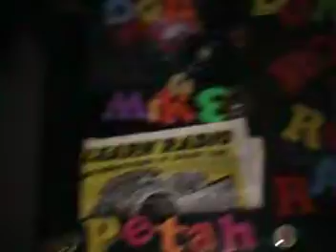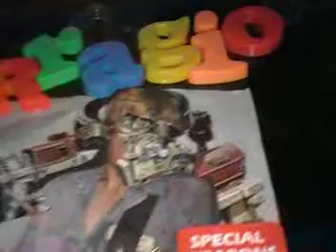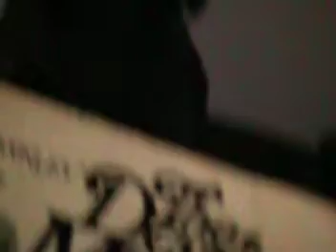" THIS IS ROCK N ROLL RADIO " DJMC 55 ( N4GTJ)Introsequence2010.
A Sonic scenescape introducing" Now Age " custom culture designer DON GARRAGIO'S vehicle to take the piss out of this magnificent era of ultra-hyper sensory overload with his own flavour of multi media mayham ROCK N ROLL RADIO !